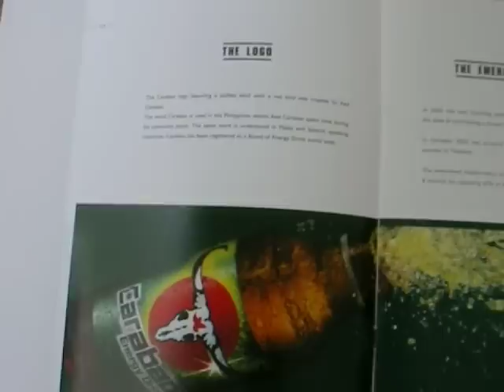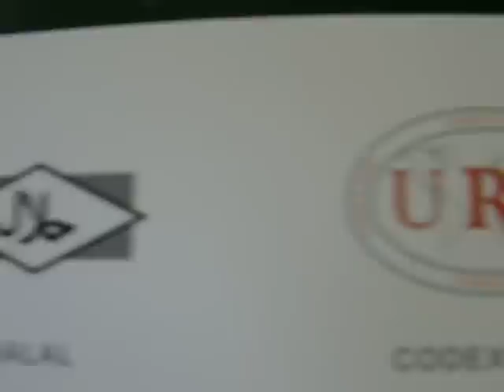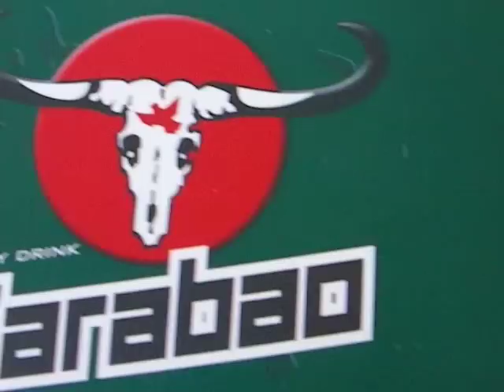CARABAO Energy Drink - Corporate Brochure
For the Market Carabao is a refreshing, non carbonated formula
Drink. The Produc comes in case of 50x 150ml bottles and in 250ml aluminium can

Carabao Energy Drink, 150ml
Carabao Energy Drink, 250 ml
Glass Bottle:Aluminium Can:

1 FCL 20ft = 1,300 Cartons
1 FCL 20ft = 2,800 Carton
1 Carton equals 50 Bottles1 Carton equals 50 Bottles
Size of each Carton: 52x26.5x14.5cmSize of each Carton: 41x27x10cm
GW. 16.11 Kg NW. 8.13 Kg
GW. 6.58 Kg NW 6.47 Kg